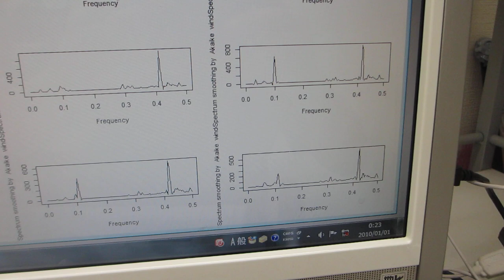スイープ発振によるメガヘルツ超音波制御実験ーー超音波の非線形現象ーー（超音波システム研究所）